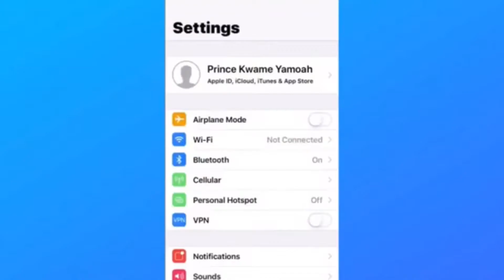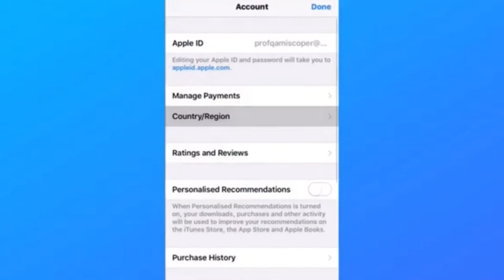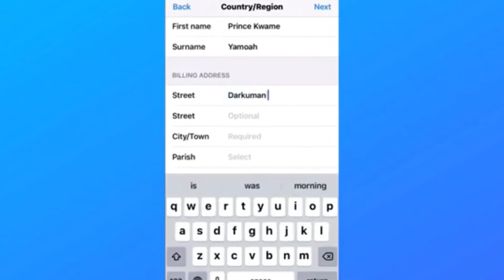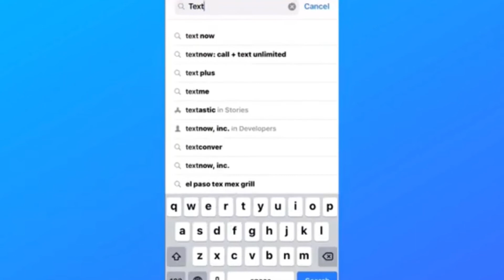How To Install Textnow Apps that are not Available in your Country on IOS